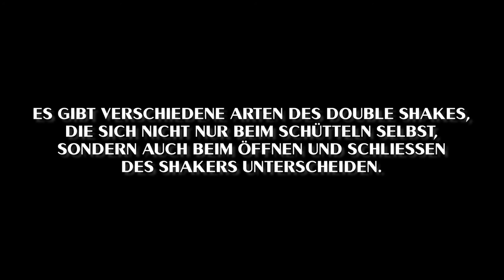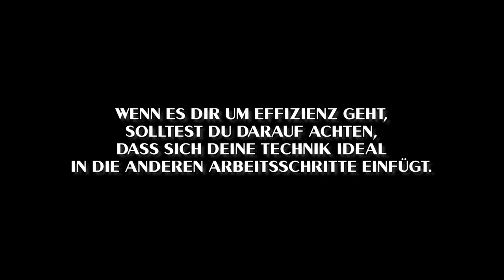Double Shake | Cocktailkunst-Barschule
Wir freuen uns sehr, dir eine digitale Möglichkeit geben zu können, um dein Wissen rund um die Bar zu erweitern. Auf cocktailkunstbarschule.de findest du ab sofort eine große Auswahl an Videos rund um Cocktailkategorien, Bartechniken und Equipment. Lass dir alle wichtigen Basics direkt von Cocktailkunst-Gründer Stephan Hinz persönlich erklären – bequem und kostenlos von zuhause aus. Möglich gemacht wird dieses Angebot durch unsere Partner von Root to Fruit. Mehr zum Sortiment von Root to Fruit erfährst du hier: rtfdistillers.com

Dieses Video enthält bezahlte Werbung. Genieße Alkohol verantwortungsvoll! Dieses Video ist für Personen unter 18 Jahren nicht geeignet. Leite es nicht an Personen weiter, die das gesetzliche Alter zum Konsum von Spirituosen noch nicht erreicht haben.